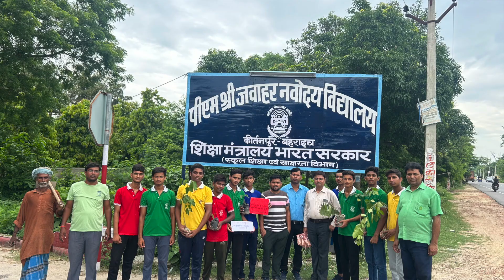COMMUNITY PLANTATION DRIVE BY VILLAGE KIRTANPUR RURAL PEOPLE,JNV BAHRAICH STUDENTS AND TEACHERS